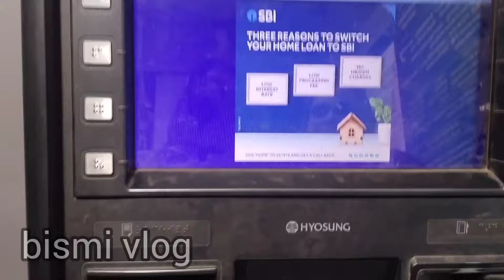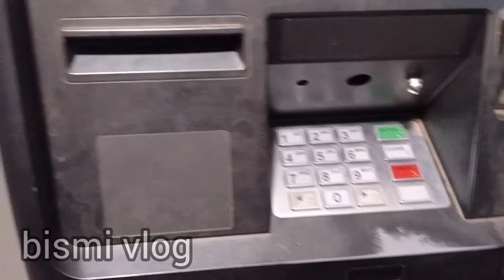മീറ്റിങ്ങും.. ഷോപ്പിങ്ങും.... ഹാപ്പി.... സപ്പോർട്ട് ചെയ്യണേ മുത്തുമണികളേ.....♥️@bismi vlog#@